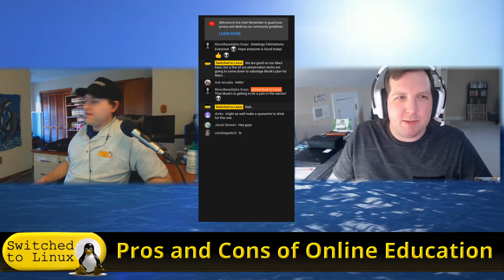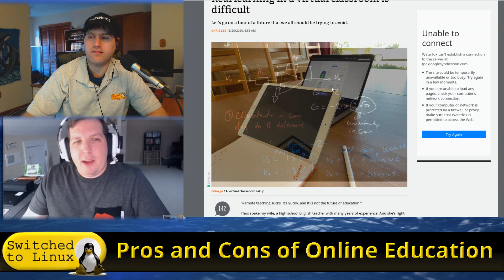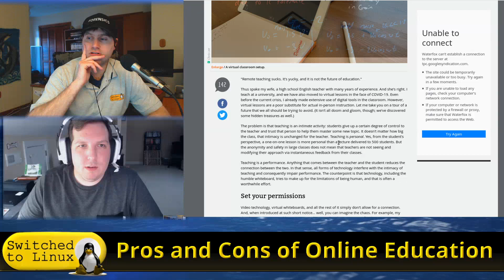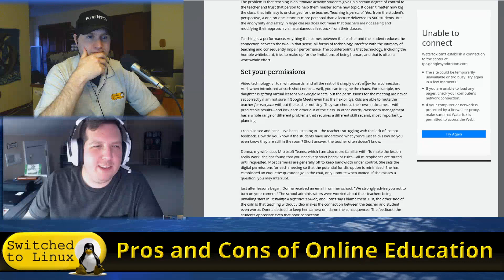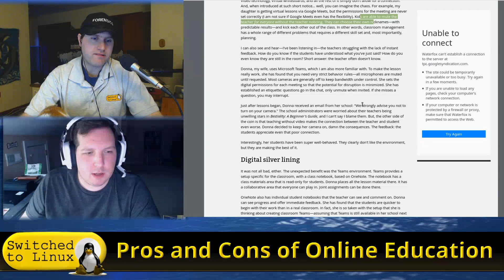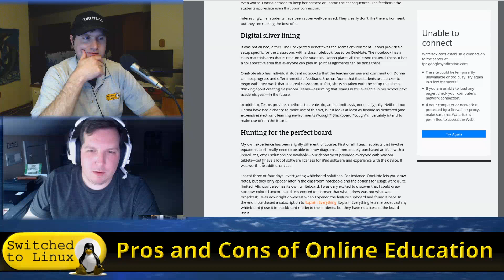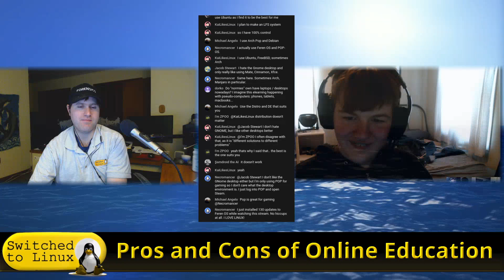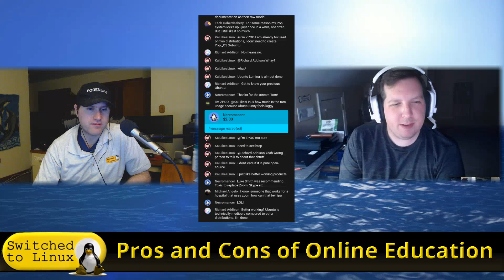Pros and Cons of Online Education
The current news events have pushed education almost entirely online, and many people are saying this is a problem. Today we will talk about the pros and cons of online education.

Support Switched to Linux!
🐸 Gab: @switchedtolinux
💡 Minds: @switchedtolinux